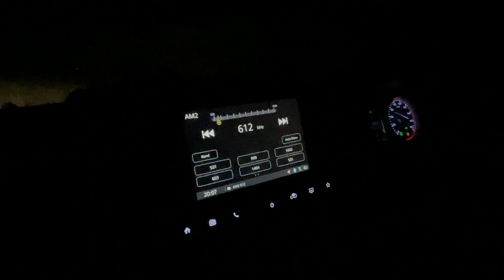First Road Trip in Thar | Automatic Thar | Mahindra Thar 2022